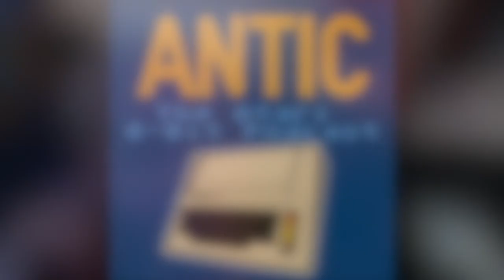Ed Fries: Romox Ant Eater, Princess and Frog, Sea Chase — interview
Ed Fries programmed three games for the Atari 8-bit computers, which were published on cartridge by Romox: Sea Chase, Ant Eater, and Princess and Frog. His forth game for Romox, Nitro, was unfinished because the company went out of business before Ed was done coding it.

Years later, Ed became vice president of game publishing at Microsoft where he oversaw the creation of the Xbox. In 2010, Ed released Halo 2600, a demake of the Halo video for the Atari 2600. In 2013, he coded an Atari 2600 version of Rally X.

This interview took place on March 11, 2021.

After the interview, Ed sent me the assembly language source code to five games, which he graciously released as open source. You'll find the code for Sea Chase, Ant Eater, Princess and Frog, the unreleased/finished game Nitro, and a chess game, at GitHub.

The Paper Computer Unfolded